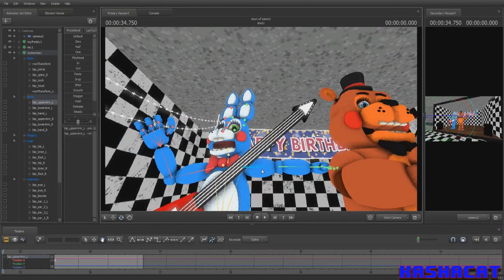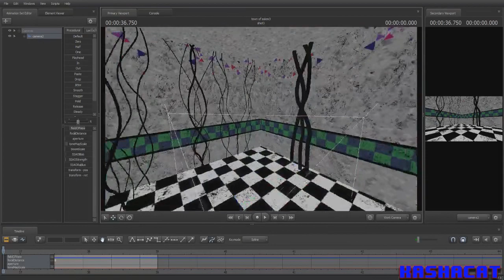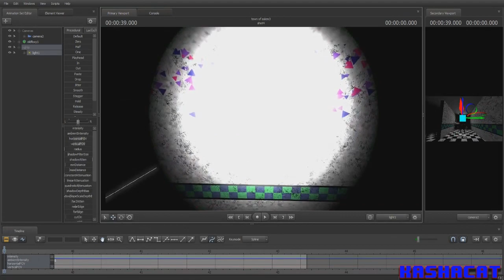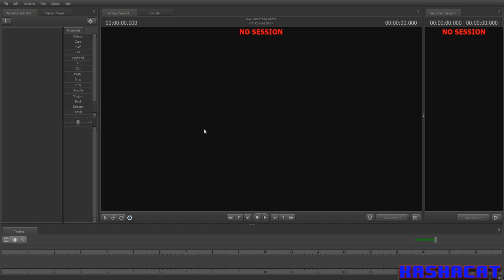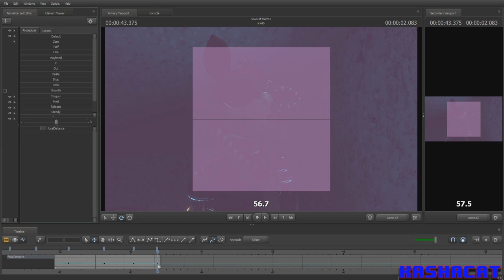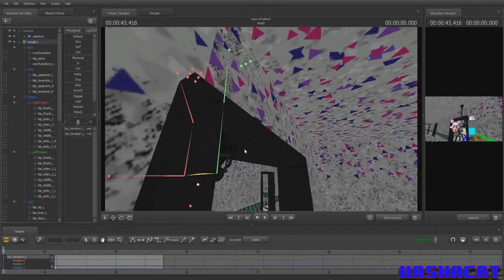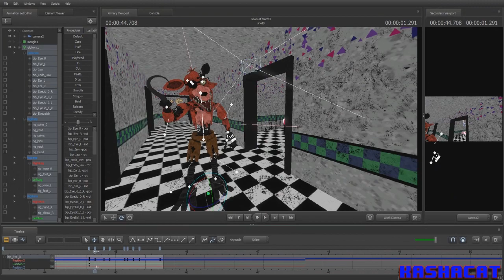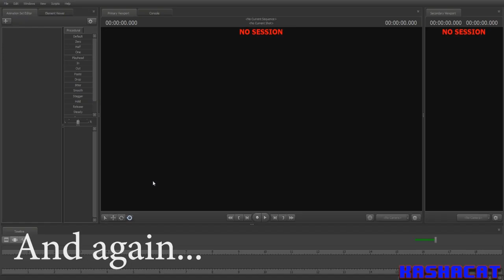[SFM\FNAF\PROGRESS] Town of Salem REMAKE 3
im not feeling well at all, im getting frustrated from the program, i get a little nausea from thinking about it and i have a bad headache, over all, i dont take care of my self that well, i think i need to take a break from working on this...

amazing thumbnail made by me in photoshop
recorded in OBS (great software)
made in sfm(ofc) in game time was 3 hours and 6 minutes (oh my)

music is all from Portal 2 (cause its great and i love it)
Ghost of Rattman
The Part Where He Kills You
Turret Redemption Line